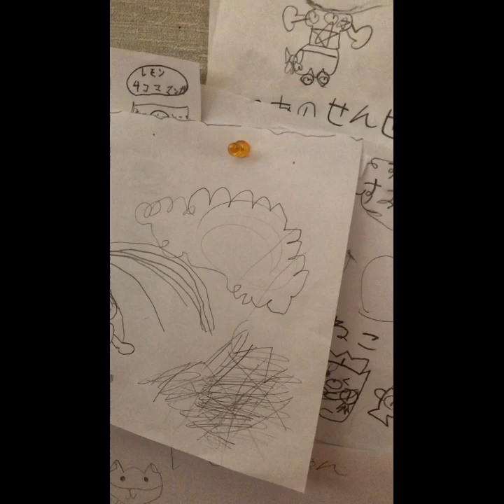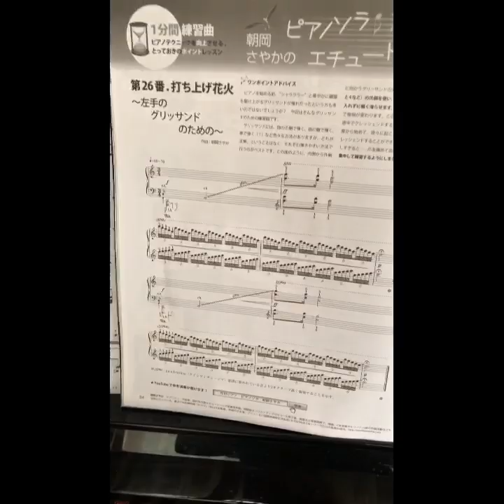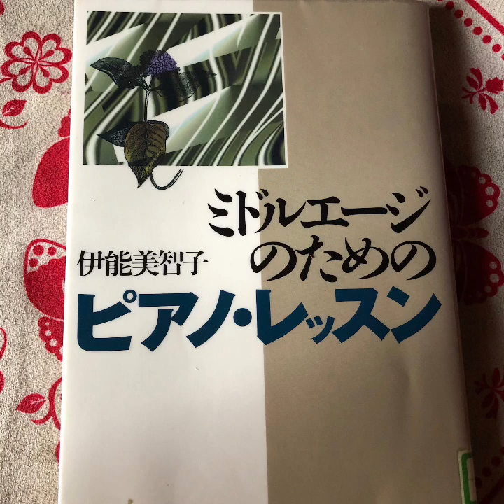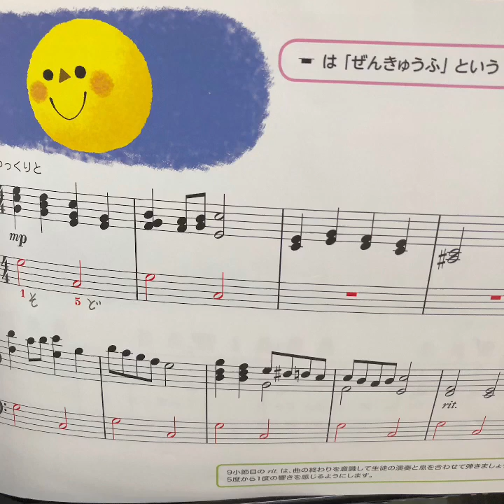マイムービー 428